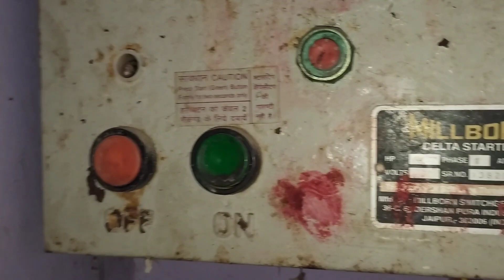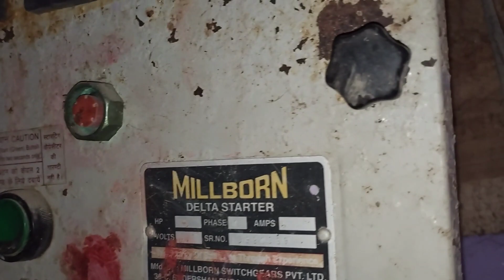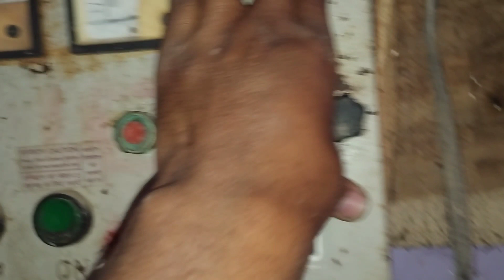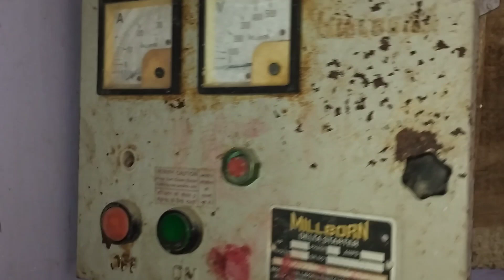automatic water saver kaise lagaye | how to set automatic water saver at your home